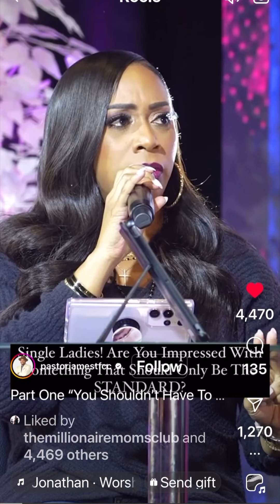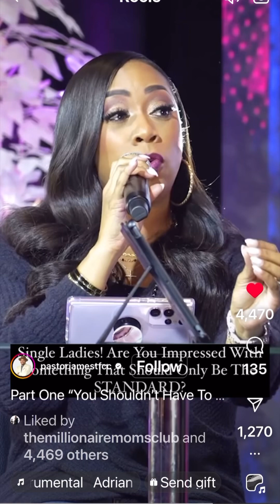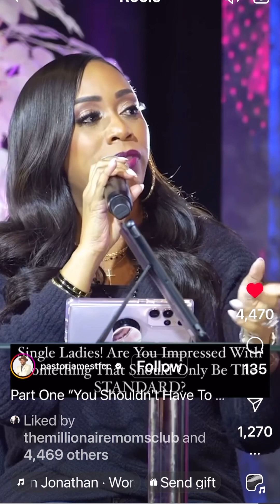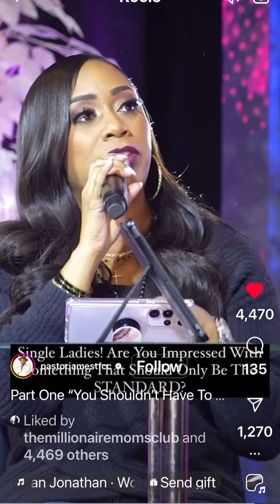You shouldn’t have to settle for the standard